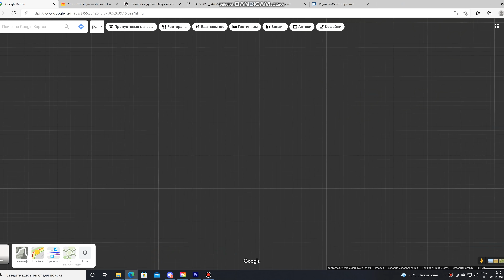Северный дублёр Кутузовского проспекта часть 1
За пол года есть существенные изменения. Смотрим.

Содействие каналу. В данный момент ведётся сбор на новый коптер Мавик 3, вместе с моими взносами на сегодня собрано: 72 435р.
Тинькофф
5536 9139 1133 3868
Сбер
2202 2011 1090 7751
ЮMoney (Яндекс. Кошелёк)

Ссылка на Второй канал, там всё, что не подходит или не вошло на основной канал, а так же все видео про МЦД и метро